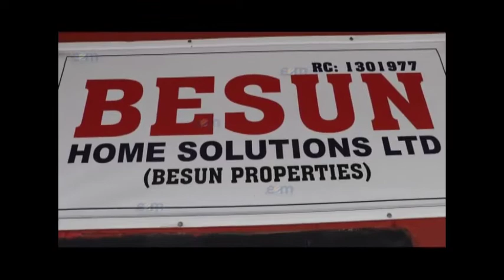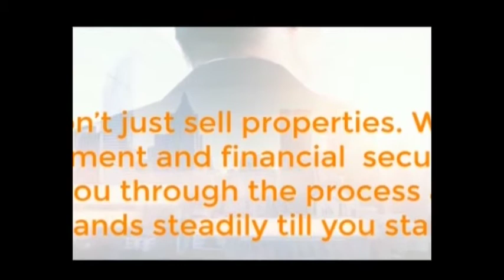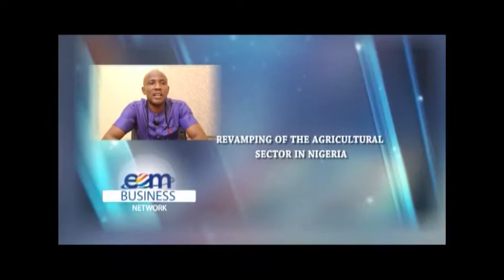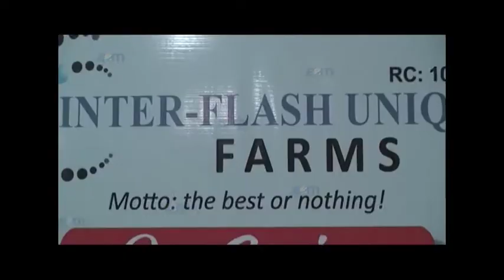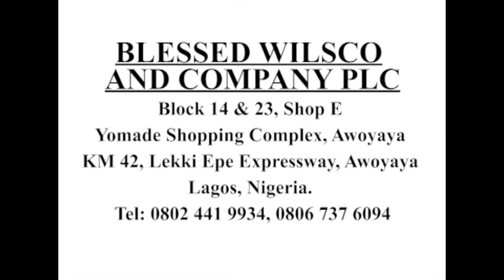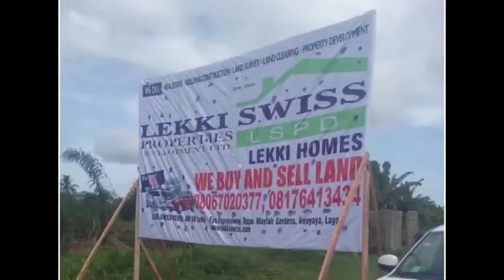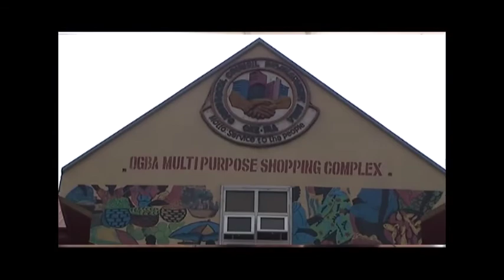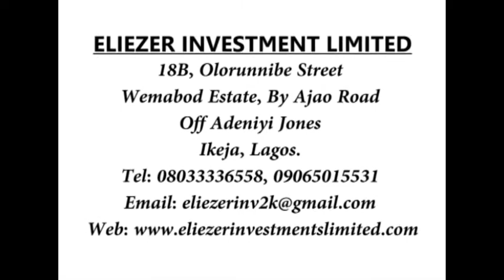EOM BUSINESS NETWORK 17 08 2020